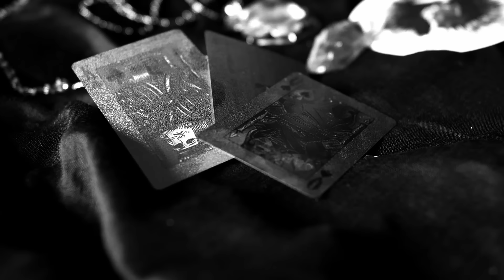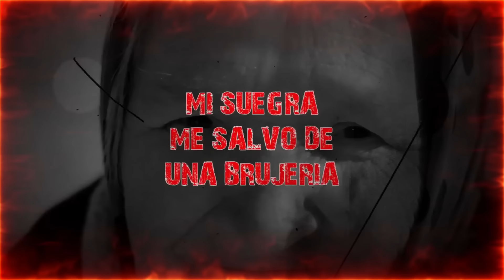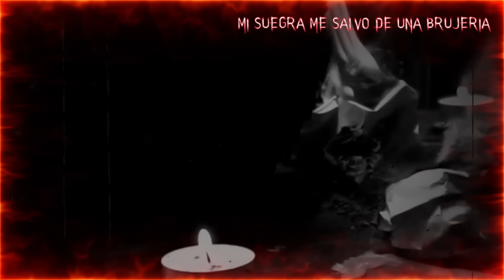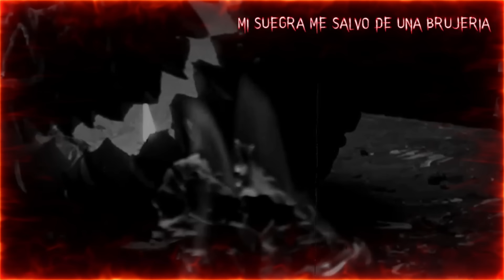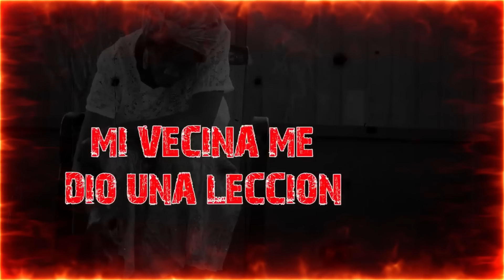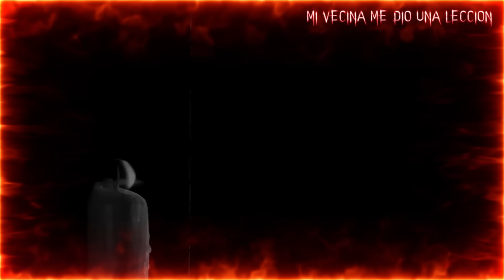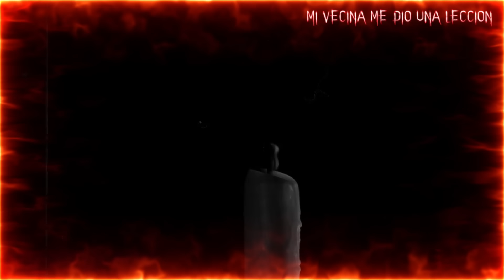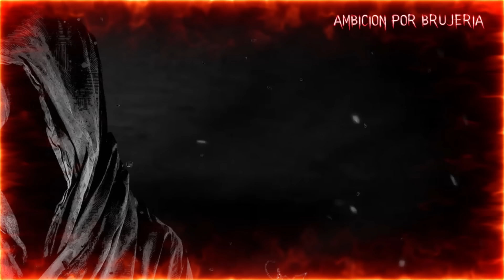LAS 12 MEJORES HISTORIAS De TERROR de BRUJERIA │INFRAMUNDO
⚠Esta es una Compilación de Relatos ya subido al canal con anterioridad, para todos aquellos que aman los relatos largos, saludos!!! Feliz Noche, Les Deseo DULCES PESADILLAS !!

☠️ RECOMENDACIONES ☠️

👥 COMPARTE mi contenido, así me ayudas a llegar a más personas

1. Hechizos
2. Magia negra
3. Conjuros
4. Encantamientos
5. Pócimas
6. Maldiciones
7. Grimorio
8. Brujas
9. Ocultismo
10. Misterio sobrenatural
11. Leyendas místicas
12. Pactos oscuros
1. Historias de brujería
2. Relatos mágicos
3. Encuentros con brujas
4. Leyendas hechizadas
5. Misterios sobrenaturales
6. Experiencias paranormales
7. Rituales ocultos
8. Encantamientos misteriosos
9. Poderes sobrenaturales
10. Cuentos de magia negra
11. Hechiceras y conjuros
12. Aventuras embrujadas